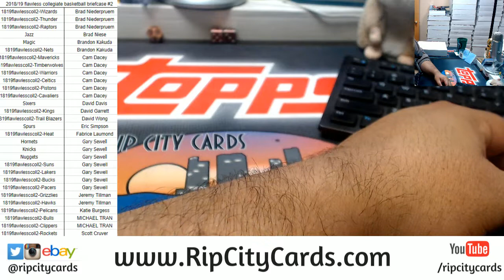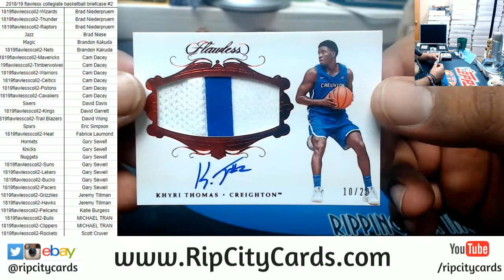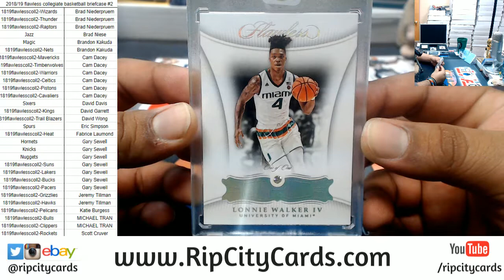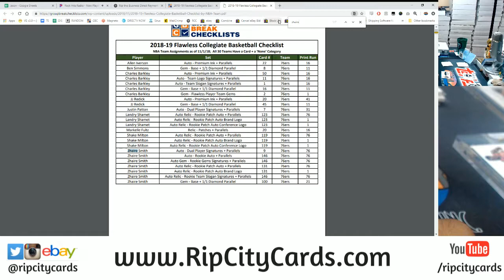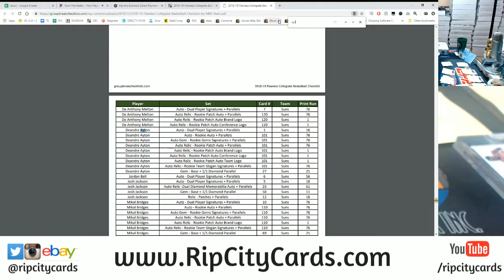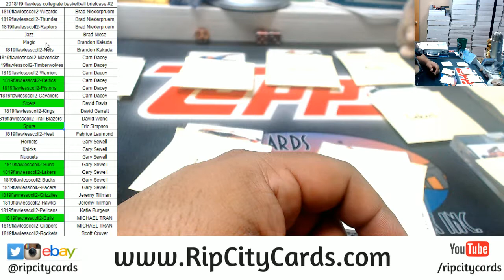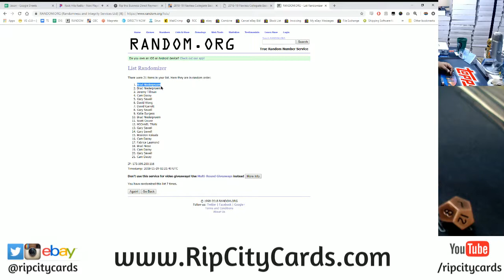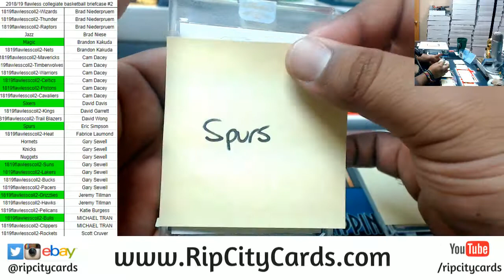2018/19 Flawless Collegiate Basketball Briefcase #2 RCC